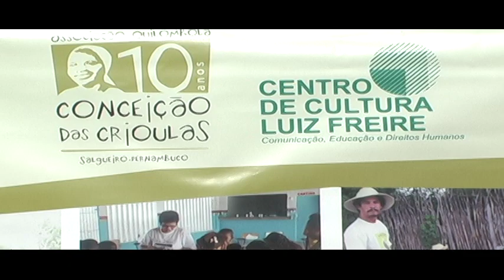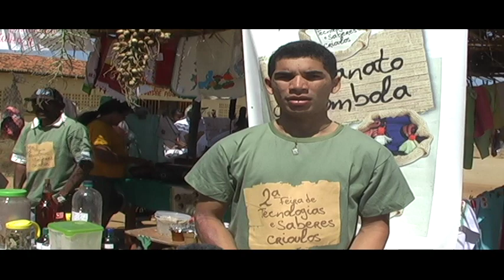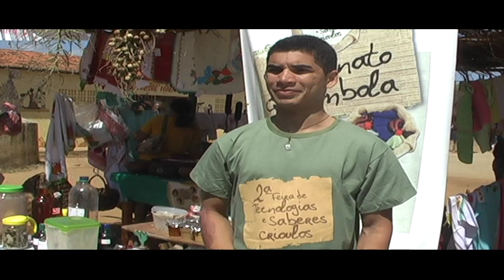Encontro Sementes Crioulas no Quilombo Jatobá II, Cabrobó - Parte 3 (2010)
Encontro Sementes Crioulas no Quilombo Jatobá II, em Cabrobó, em 2010. Diálogos sobre agricultura, agroecologia, soberania alimentar, agrotóxicos, com a participação de Porfírio, Erivan de Contendas, Martinho Mendes, Joana Angélica, Valdeci Oliveira, entre outras pessoas. Apresentações Culturais, com Grupo Ogan Nulu, de maracatu e Côco de roda e outros.